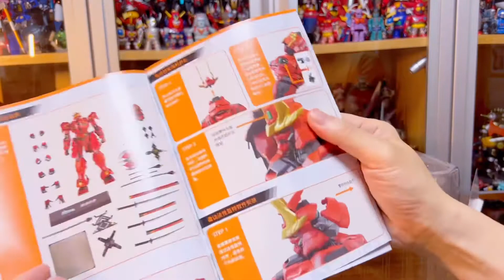모쇼토이. 다케다신겐. Moshowtoys. Takeda shingen.